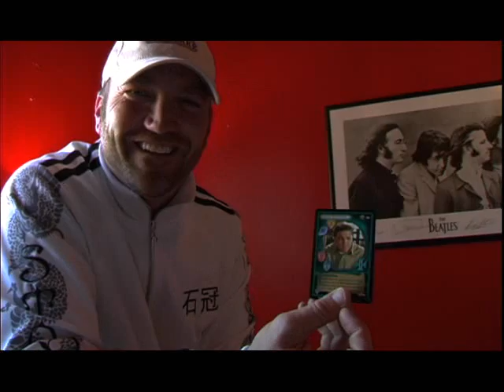Larry Bagby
Short video introduction of Larry Bagby, who he is and what he does...